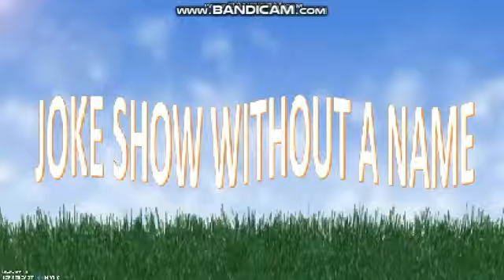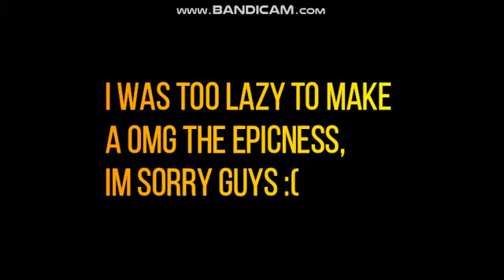multisource has a sparta hanging on remix 10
i make ten multisource has a sparta hanging on remix 10, so anyways, enjoy! :D